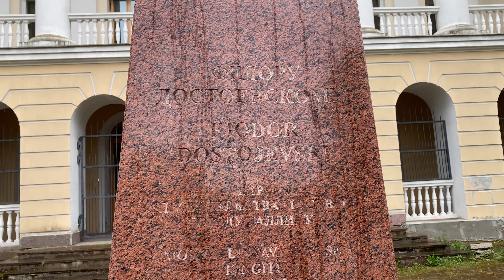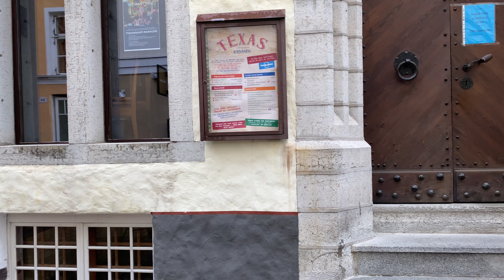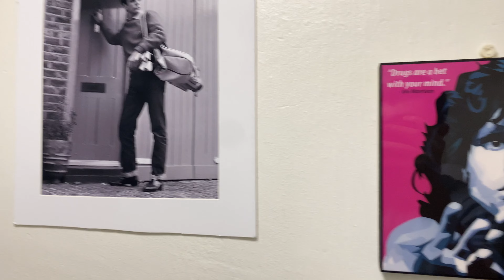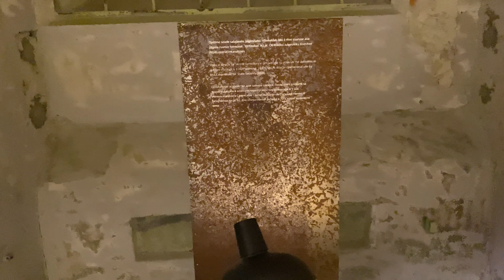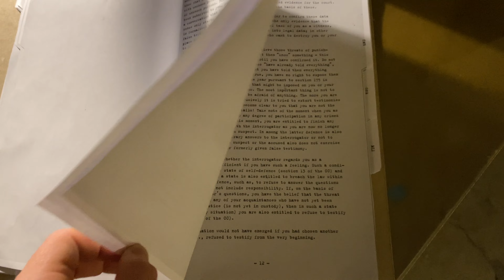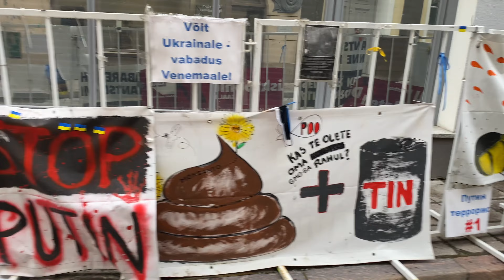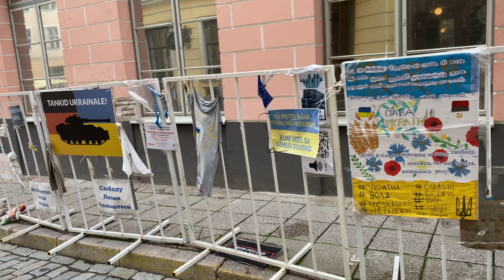Tallinn, Estonia Part 1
Saw so much stuff in Tallinn i had to make two parts to this video.